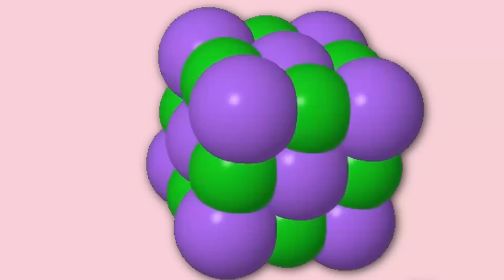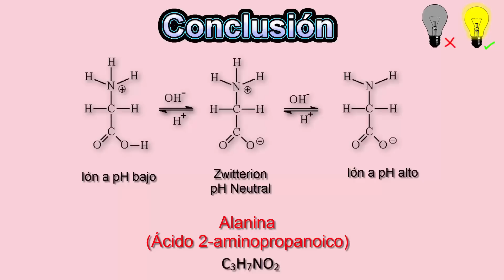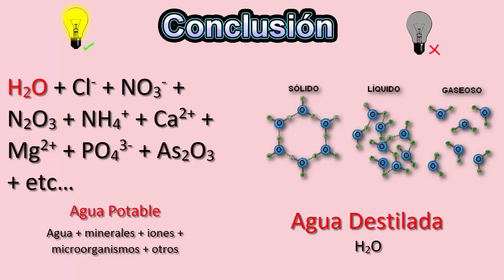Está Reacción te Dejará sin Palabras | Experimento con Iones